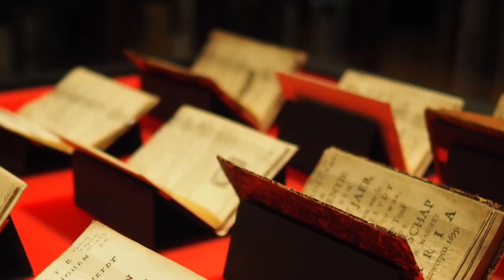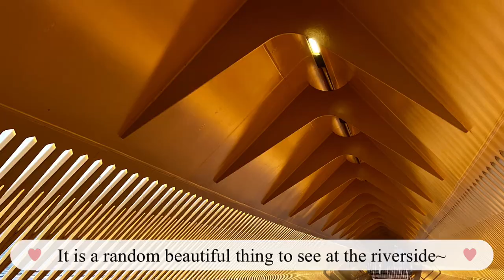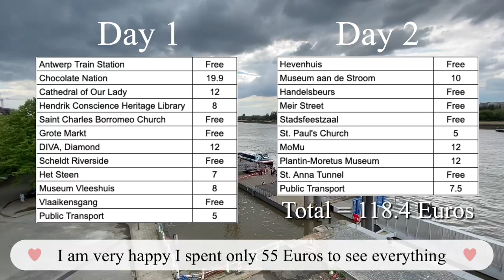ANTWERP Travel Guide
Antwerp : 21 Things to do in 2023
Itinerary for 2 days in Antwerp with the top attractions and hidden gems to explore.

I went to Antwerp in May 2023. I also bought a 2-Day Antwerp City Card for 55 Euros.
I will show you how I spent 2 days visiting 21 attractions and I got almost 120 Euros worth of value from the card!!!
There are plenty of free attractions to visit. So, you don’t need to spend any money in Antwerp.

List of Antwerp attractions:
Antwerp Train Station
Chocolate Nation
Groenplaats
Cathedral of Our Lady
Hendrik Conscience Heritage Library
Saint Charles Borromeo Church
Grote Markt
DIVA
Scheldt Riverside
Het Steen
Museum Vleeshuis
Vlaaikensgang
Hevenhuis
MAS
Handelsbeurs
Mier Street
Stadsfeestzaal
St. Paul’s Church
MoMu
Plantin-Moretus Museum
St. Anna Tunnel